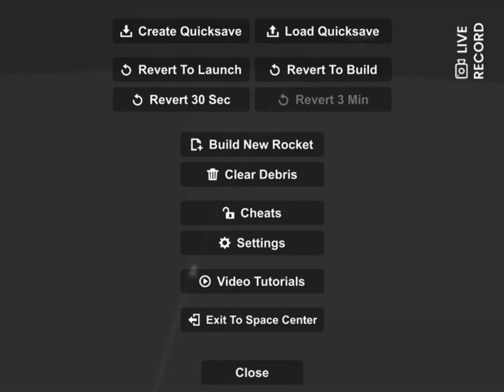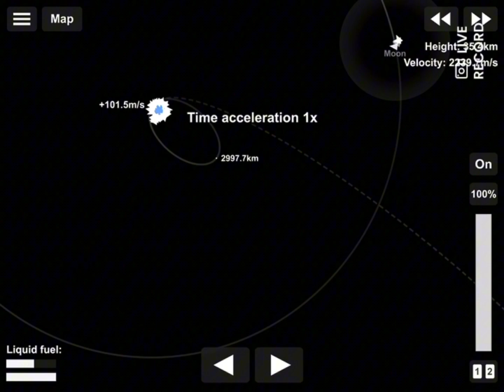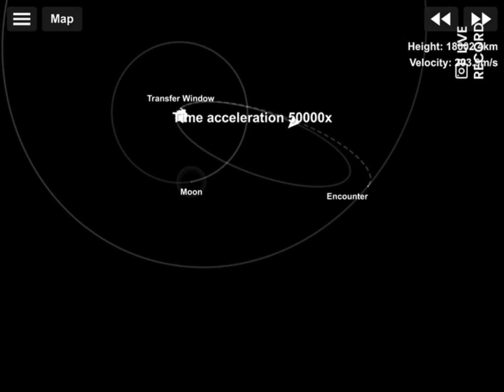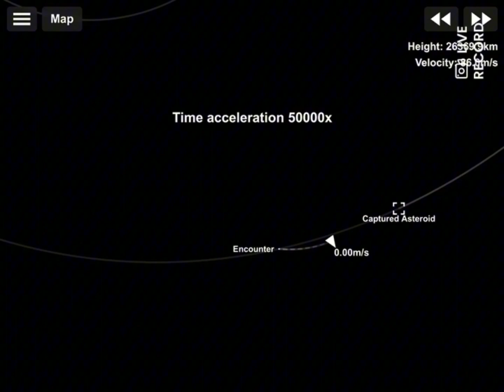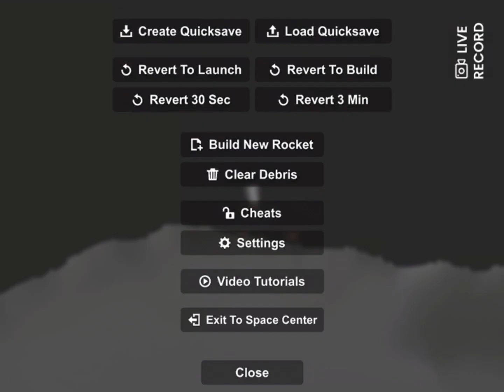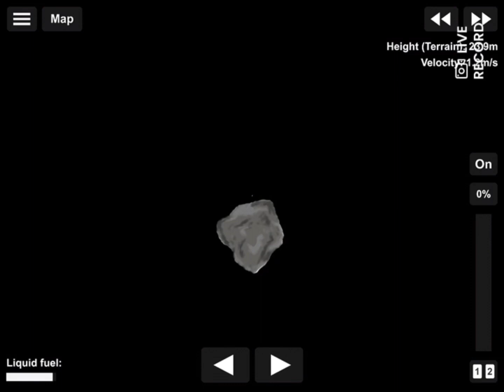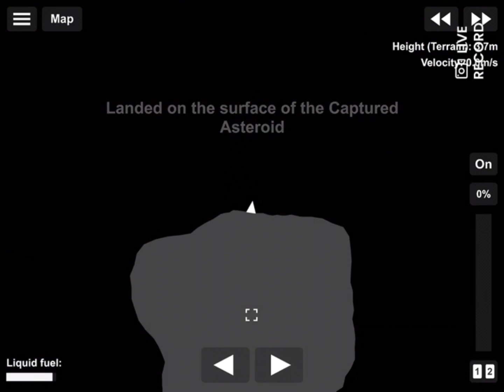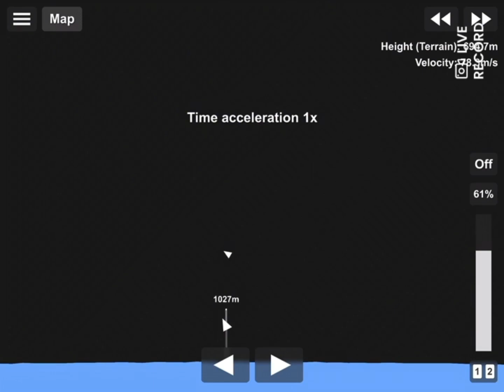Landing on a captured asteroid and returning to earth is SFS